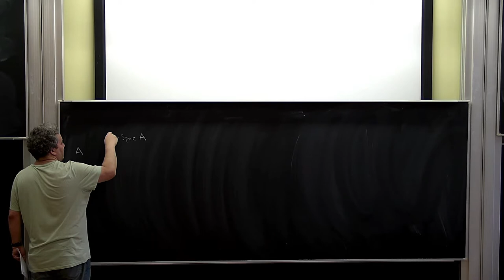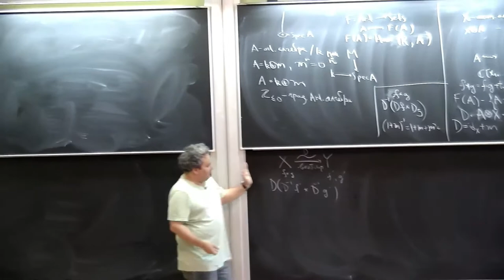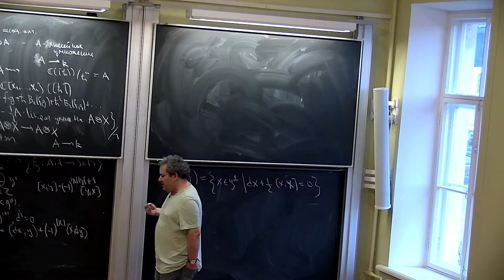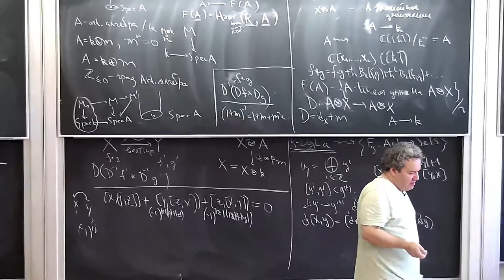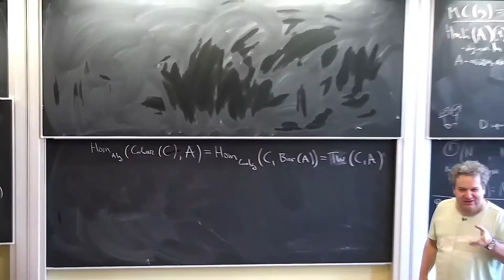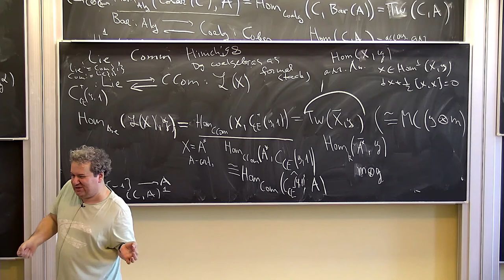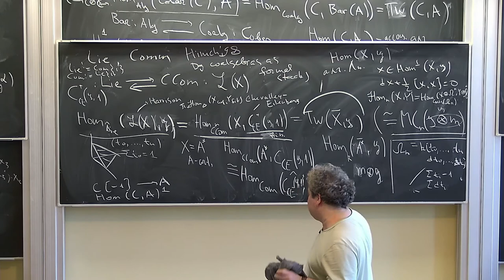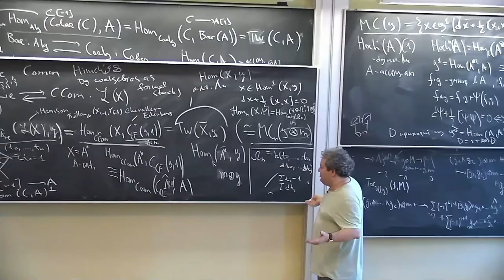Б.Б. Шойхет, "Некоммутативная геометрия и теория деформаций" 7 12.11.22